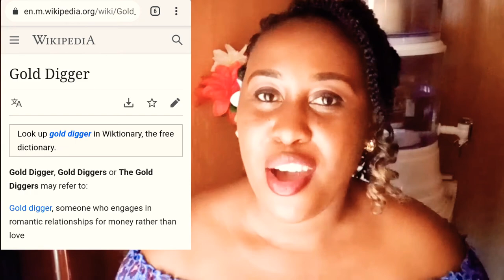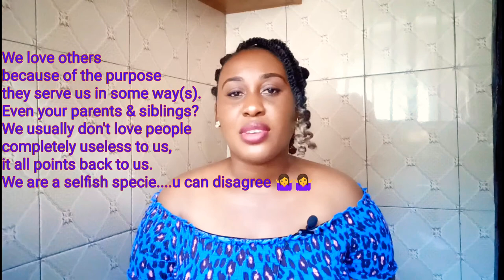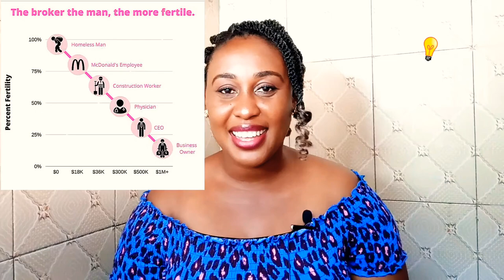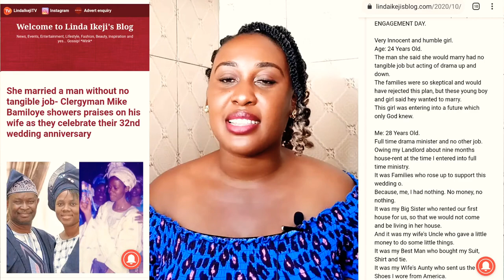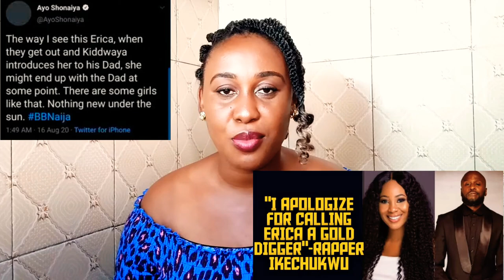Dusty Men And Gold Digger Shaming || Why women are naturally gold diggers.... Members only🤫🤫🤫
Dusty men and gold digger shaming || Why women are naturally gold diggers
Stop gold digger shaming dear dusty men. Biologically and naturally, women are designed to select the best among prospective mates because women procreate and nurture. Nature wants the bests to survive. Only people who actually have gold or have things golden about them (not dusty men) should be worried about gold diggers. Ain't nothing  golden about gold digger shaming. Stop wanting the golden mates if you don"t want to offer gold!
People carrying out gold digger pranks choose the best looking confident girls to prank. duh. why don"t the test someone who seems like she does not even like herself. Stupid pranks to drag down women who think high of themselves. A human being is worth more than all the golds in the world. If you believe you are not oo dusty, your bad, keep that mentality to yourself.
Why he dustymen dusties dusty dustyman thinks you are a golddigger golddiggershaming, gold digger exposed, luxury, hypergamy women, golddigger, jetsetbabe, relationship advice, hypergamy gold digger, golddiggerprank gold digger, gold diggers, shes not a gold digger, when he calls you a gold digger, gold digger love, gold digging means you like good things, dusties and gold digger shaming, stop gold digger shaming,